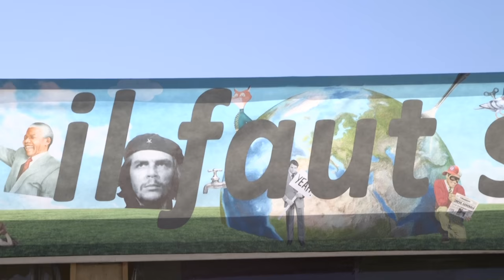Huma 2016 - "Aller de l'avant dans cette rentrée" Bernadette Groison syndicaliste FSU